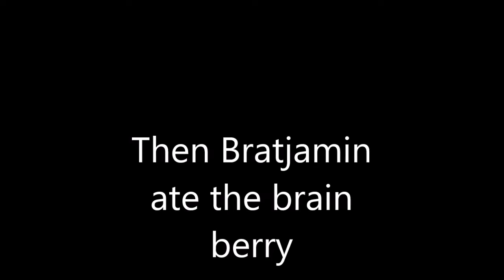Geronimo becomes an imposter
Geronimo betrays everyone
Sally vents
Benjamin becomes a nerd
And Thea becomes a flying monster